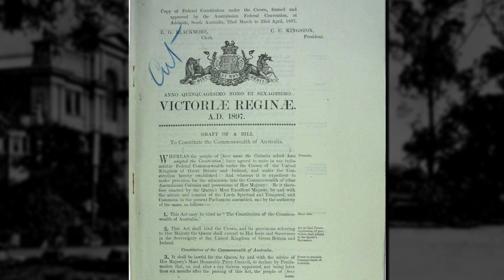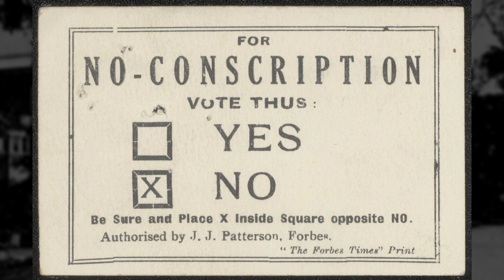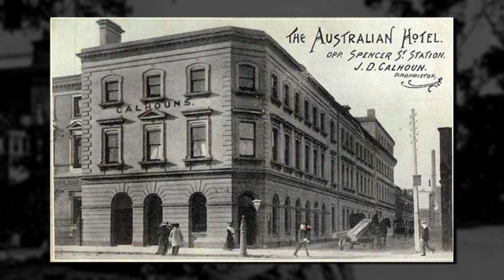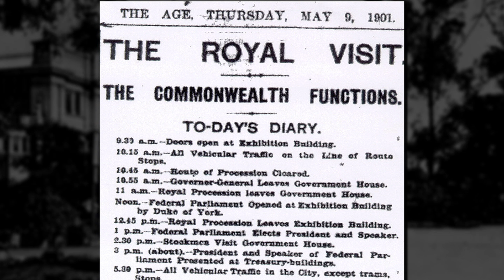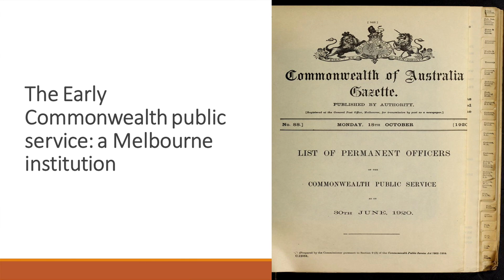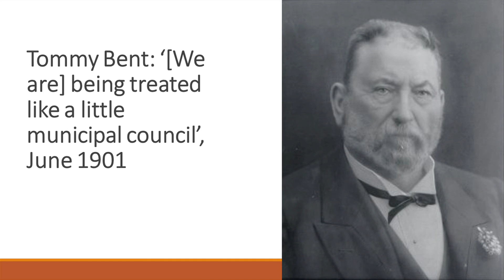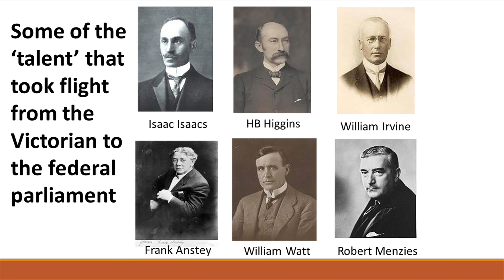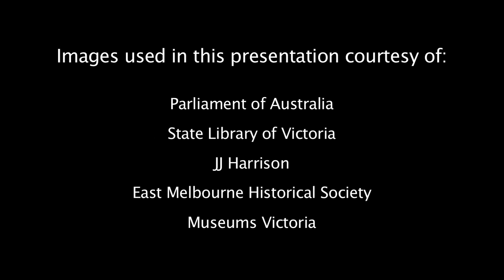The federal years at Victoria's Parliament House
For its first 26 years, Australia’s federal parliament met in Victoria’s Parliament House before moving to Canberra. To recognise the 90th anniversary of the national parliament’s last sitting in Melbourne, Associate Professor Paul Strangio from Monash University presented a public lecture about those pioneering years on Spring Street. The lecture was held in conjunction with an exhibition called ‘Something Borrowed’.